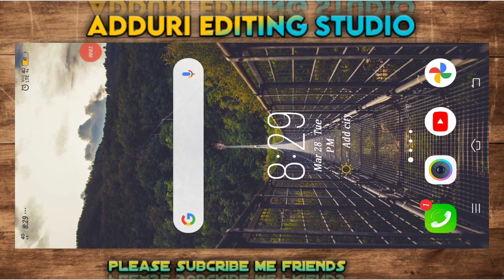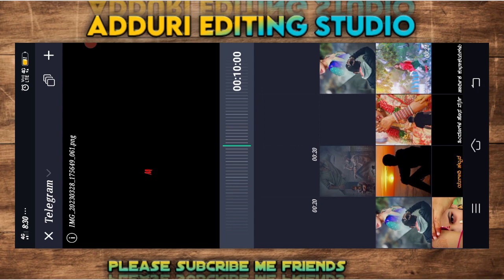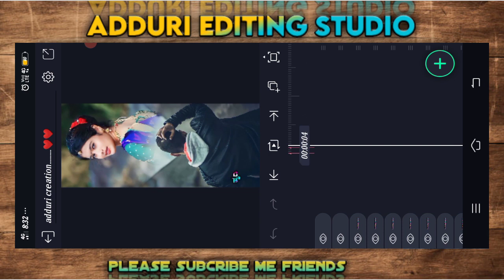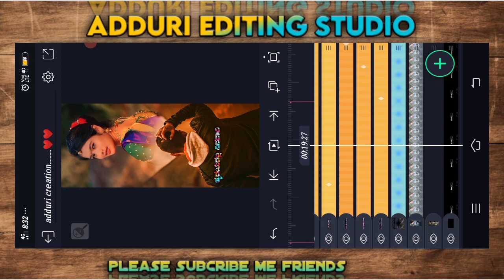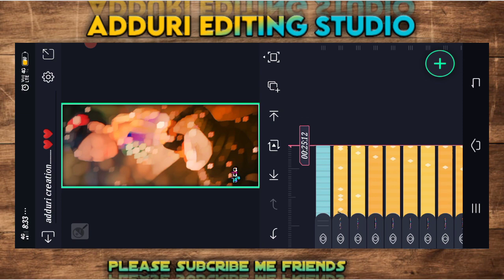New old janapada song lireck video editing kannada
🏅 ADDURI EDITING STUDIO 104🏅
FAN OF : MISS YOU APPU BOSS💔😎

               ⚜️ text project link ✔️

                ⚜️ kannada font link ✔️

                ⚜️ English font link ✔️

howtoeditshakeeffectvideoeditinginkann ada
alightmotiontutorialkann ada
Howtomakeshake animationinalightmotioninkann
ada
howtomakecreatingshakevideokann ada
Howtomaketrendingwhatsappstatusin alightmotio
ninkannda Alightmotionshakevide oinkann ada
alightmotionvideoeditingin Kannada
alightmotionshakingeffectkann ada
alightmotionediting kann adaediting
alightmotionkann ad aediting
boysattitudeeditinginkann ada